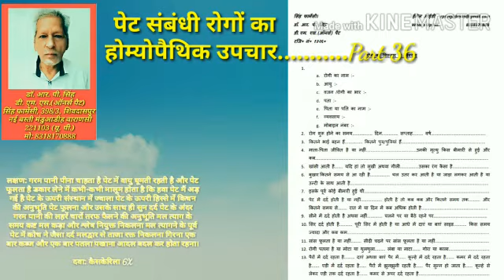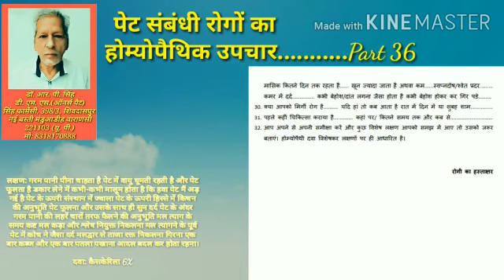पेट संबंधी रोगों का होम्योपैथिक उपचार...........Part 36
लक्षण: गरम पानी पीना चाहता है पेट में वायु घूमती रहती है और पेट फूलता है डकार लेने में कभी-कभी मालूम होता है कि हवा पेट मैं अड़ गई है पेट के ऊपरी संस्थान में ज्वाला पेट के ऊपरी हिस्से में किचन की अनुभूति पेट फूलना और उसके साथ ही सुन दर्द पेट के अंदर गरम पानी की लहरें चारों तरफ फैलने की अनुभूति मल त्याग के समय कष्ट मल कड़ा और श्लेष नियुक्त निकलना मल त्यागने के पूर्व पेट में कोच ने जैसा दर्द मलद्वार से ताजा रक्त निकलना गिरना एक बार कब्ज और एक बार पतला पखाना आदल बदल कर होता रहना।

दवा: कैसकेरिला 6X